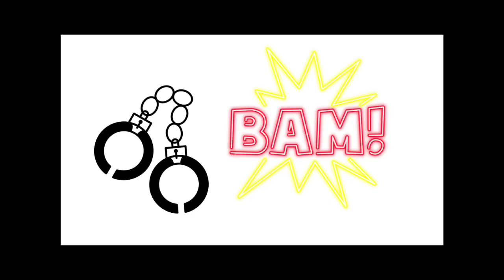??? True Crime TROLLS - the INSANITY is REAL!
I thought Idaho Sorority Girls played DIRTY.

These claims are based solely on FACTS and this is one piece of evidence out of 9 months worth. It is MY CONSTITUTIONAL right to speak and show this if Youtube wont make any effort to STOP people like this.